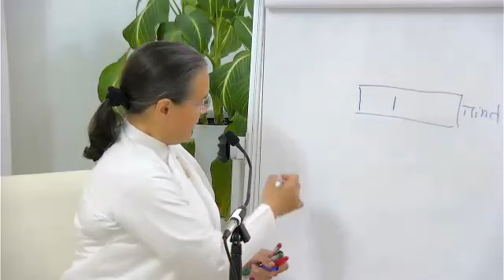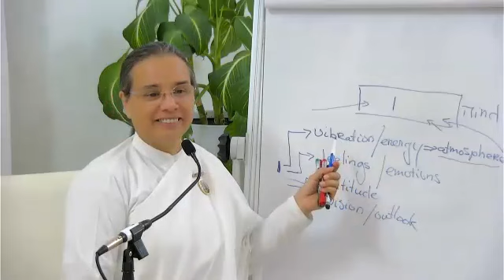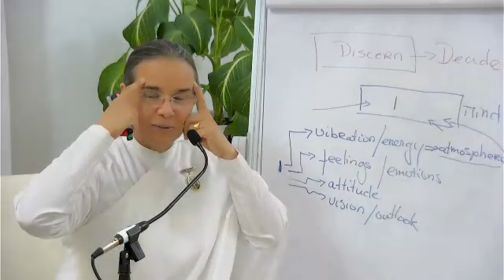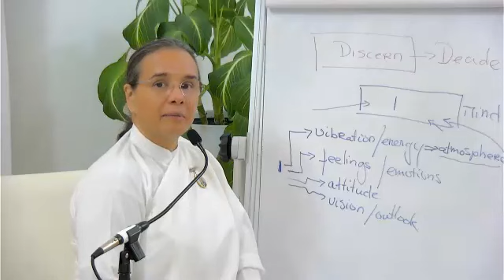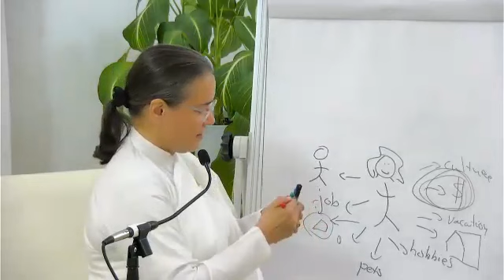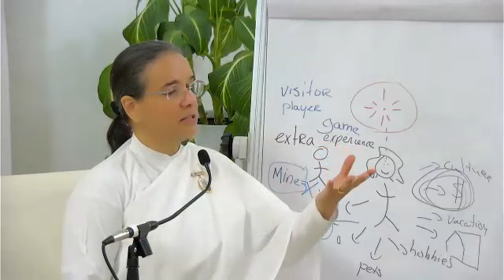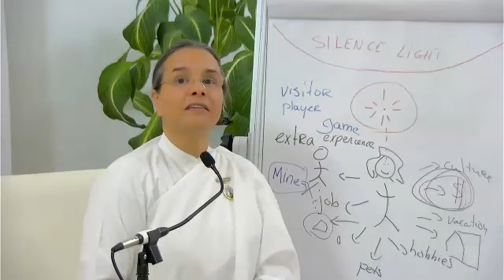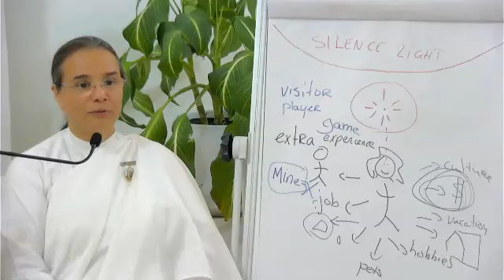Talk: From Emotional Intelligence to Spiritual Intelligence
Navigating Life’s challenges with wisdom and
emotional stability.